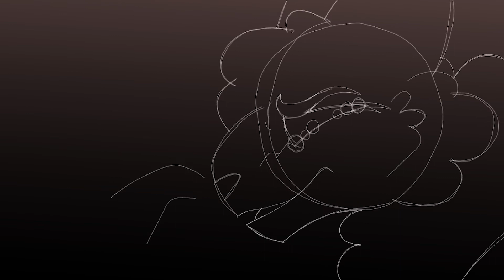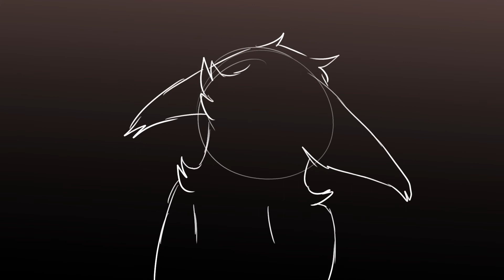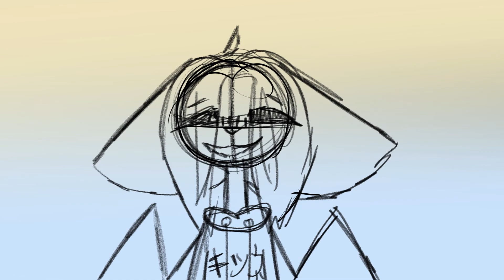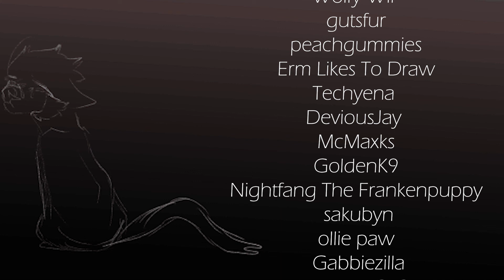💔Words Fail💔 COMPLETE Sketch 72hr VENT MAP Positive/Negative TW IN DESC (reupload)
This bad boy is finally done! Everyone's hard work is astonishing! Thank you all for participating.

@:sparky:
 •⊙ Swift Warrior Oasis ⊙•
 MagmaM0nster
 ThatKitty InTheBox
 SimpleArcticFoxes
 JellOwO
 Noora Noodia
 Tenebrae Studios
@iNsErT name? :3
Smokbeast
Wolfy Wlf
@Erm Likes to Draw
Nightfang The Frankenpuppy
 sakubyn
ollie paw
  Meowcat3131
 Avakii

Words Fail from Dear Evan Hansen
This Is Home by Cavetown